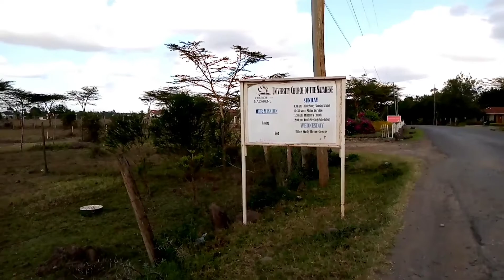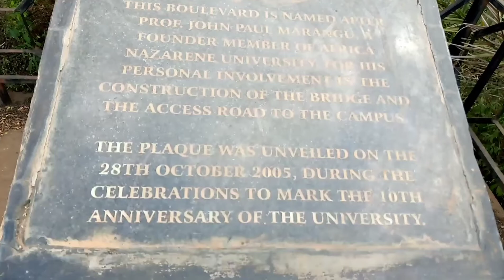THE MOST BEAUTIFUL PLACE IN ONGATA RONGAI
This has got to to be the most beautiful place in Nairobi for me. The serenity around Africa Nazarene University with Nairobi City as the backdrop. You just have to love this 😍 😍